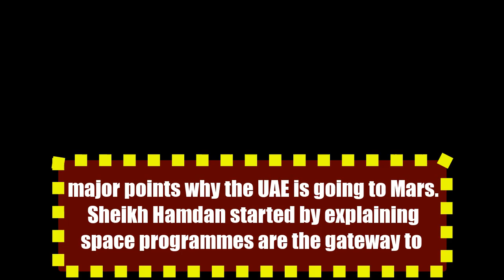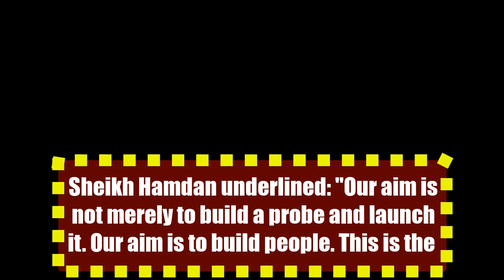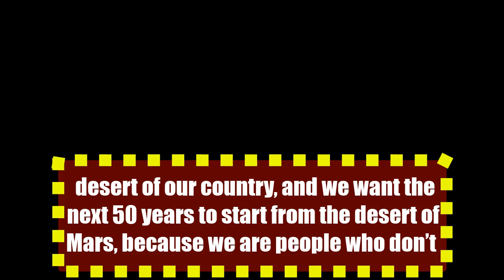Prince of Dubai Sheikh Hamdan bin Mohammed shares five reasons why UAE is going to Mars.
Sheikh Hamdan bin Mohammed shares five reasons why UAE is going to Mars.

Crown Prince of Dubai, Chairman of Dubai Executive Council, Chairman of Mohammed bin Rashid Space Centre and the General Supervisor of the Hope Probe, H.H.